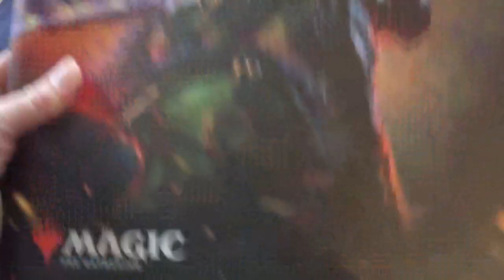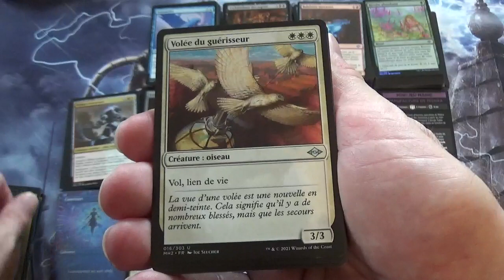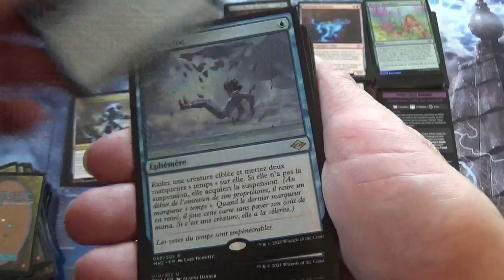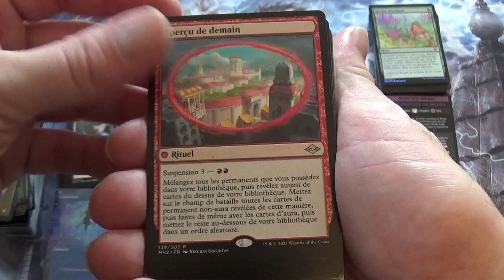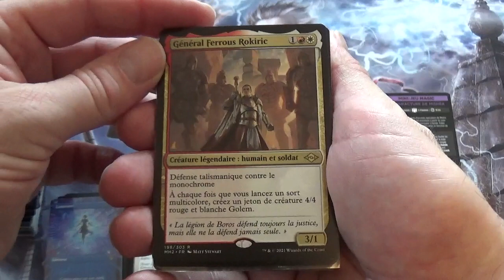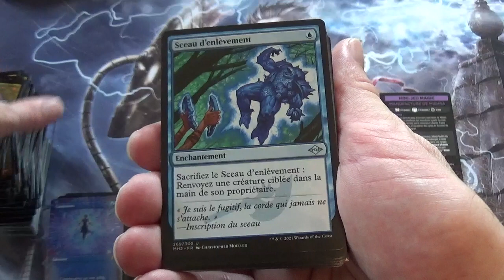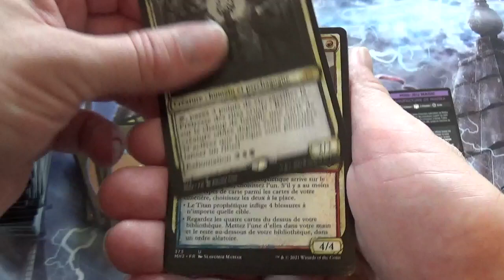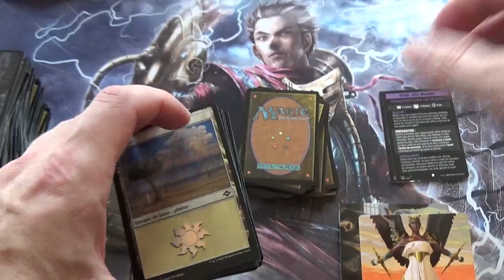Présentation des cartes Horizons du Modern 2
Je vous présente une très grande majorité des cartes Magic The Gathering de l'édition Horizons du Modern 2.

Vous retrouverez donc toutes les cartes différentes découvertes dans les vidéos d'ouverture de l'édition Horizons du Modern 2 :